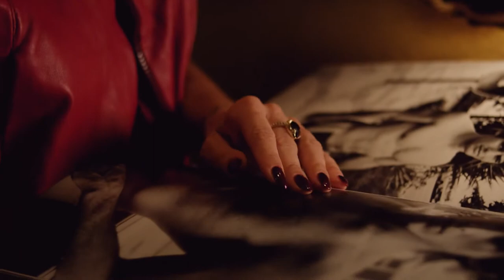Venice Collection by Natalia Siwiec - Indigo Nails NY